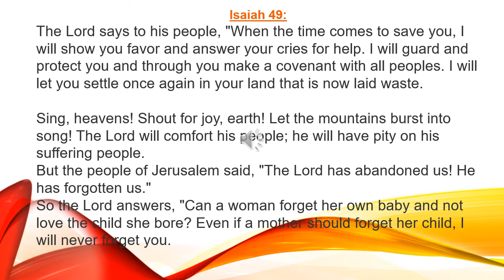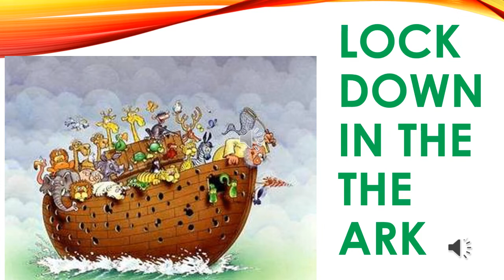Primary School Liturgy - 12 June 2020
Even though the country is still in lockdown, our faith is not imprisoned. Staying home builds strong family bonds and keeps us safe.